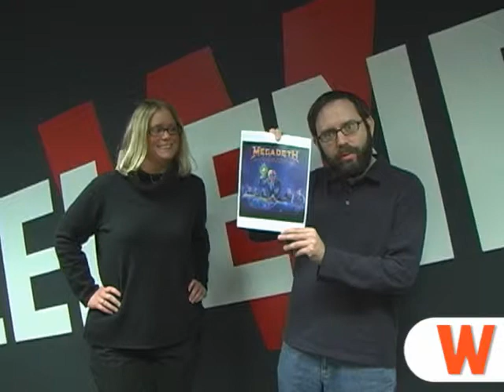Weekly Dose 03.15.10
Mike and Nikki discuss the upcoming edition of The Weekender, including an interview with Megadeth, the return of The Gamer and a preview of the Big Bad Voodoo Daddy show at the F.M. Kirby Center.